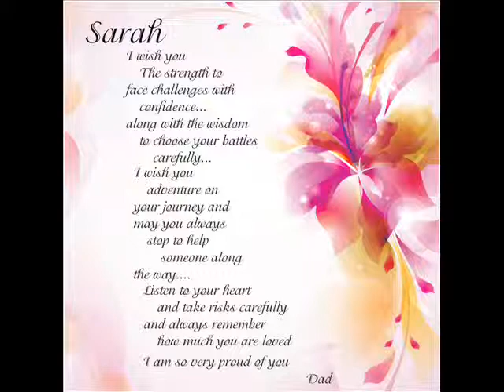sarah thru the years